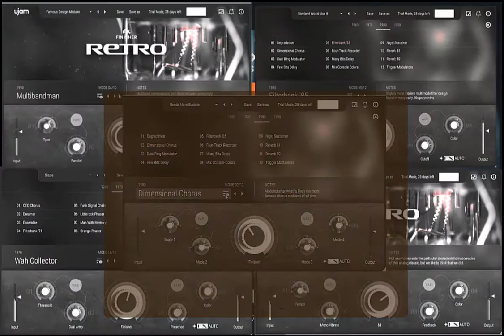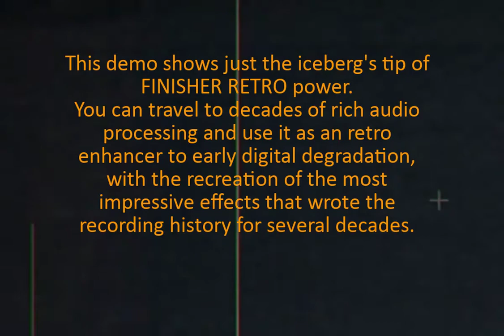UJAM FINISHER RETRO - DEMO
FINISHER RETRO has come to "saturate" our craziest tone ideas, "color" our warm valve biased mind and "distort" our deepest analog instincts! .well, that's it is I feel like...a guitar player immersed in the digital era but breathing the past essence.

This is a backing track I created specially for try the demo trial of RETRO.

At first my idea was to use some presets and retro effects to impart a vintage air to my track. Then I could realize  the power of RETRO is not just like a 'vintage colorist' but also as an enhancer to enrich the sometimes boring digital sound with the impressive and faithful gear recreations  and processes used for decades of audio recording history and locked up in this UJAM new Pandora box.

What was used in this demo:
Six (6) FINISHER RETRO instances, two as master insert global fx and four (4) individual instances for guitar, bass, drums and strings.
-  SE STRIIIINGS
- Bassist ROYAL
- Drummer HEAVY
NOTE: I wanted to use drummer DEEP and bassist DANDY since I considered it a bit more suitable for the demo style, but the trial period 30 days came to an end. Anyway HEAVY and ROYAL did it amazing too!

- E. Guitar (rhythm) myself.